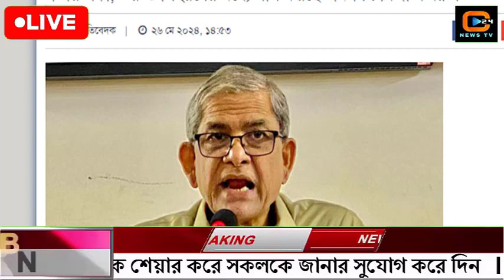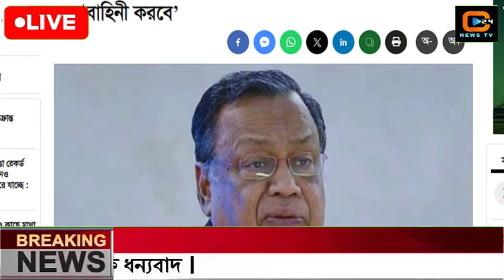এইমাত্র পাওয়া বাংলা খবর Bangla News 26 may 2024 Bangladesh Latest News Today ajker taja khobor